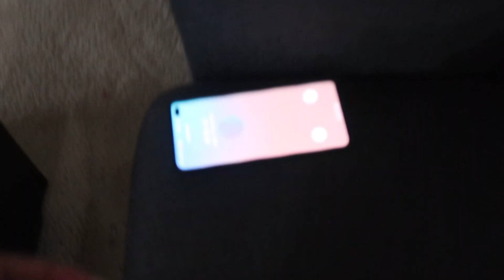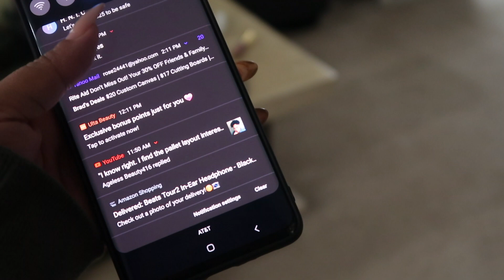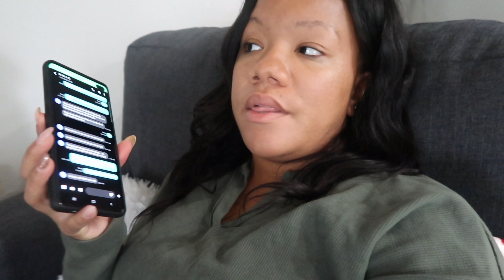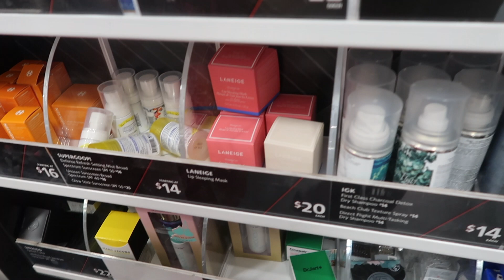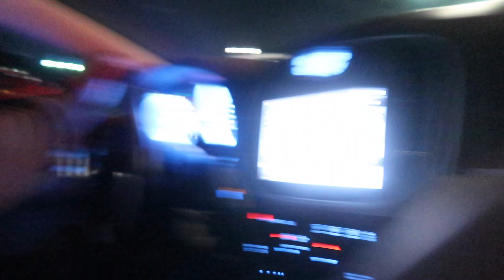WE GOT A NEW BACKSPLASH!!! SATURDAY FUN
**Our Amazon Favorites:

**Equipment We Use: